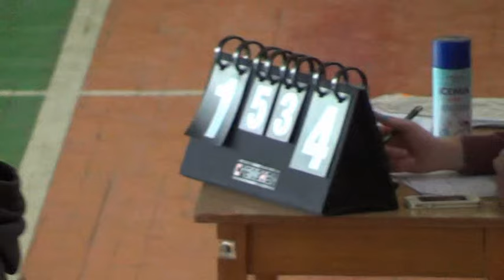4Гранд Фасад – Мивина